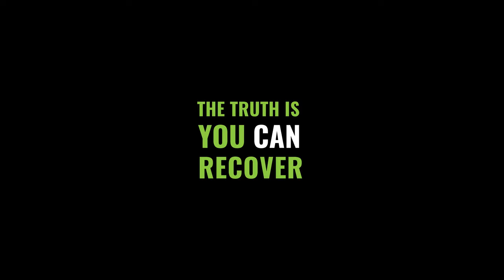Terminator Foundation Interview with Dr David Swann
Dr. David Swann - Former Liberal MLA

Terminator Foundation works with youth who are recovering from
drug and alcohol addiction. It acts as a treatment program to provide support and recovery to those affected. The Foundation provides youth with personal trainers to incorporate physical exercise into their recovery. Participants train year-round for triathlons and participate in the Terminator Foundation’s annual 5 km fundraiser run held in Calgary.